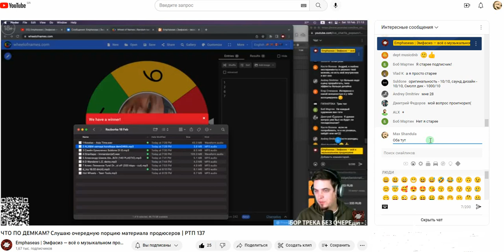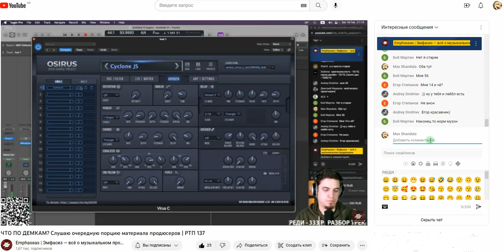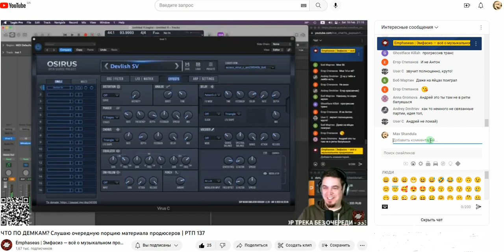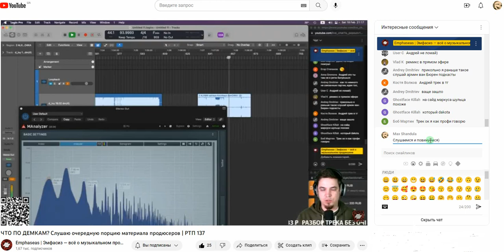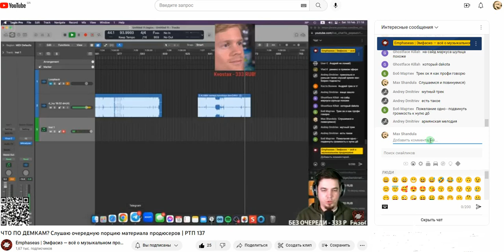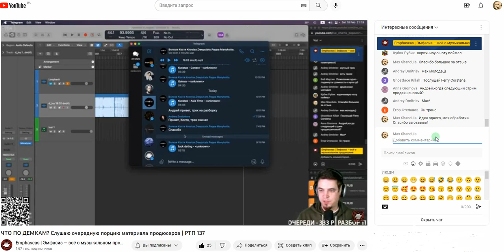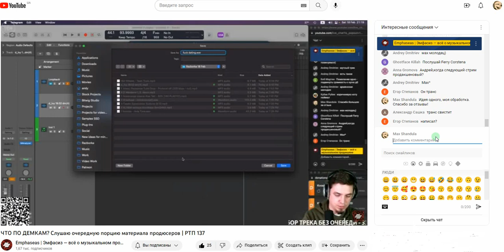Как оценивали нашу с другом совместку...